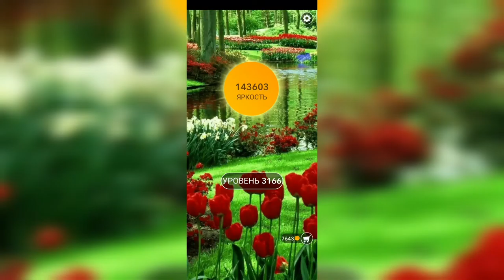Word / Слово Крест: Поиск русского кроссворда / Уровень 3166